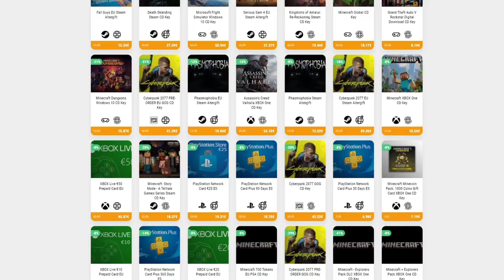ESTE JUEGO ES PRECIOSO • Shady Part of Me - Episodio 01